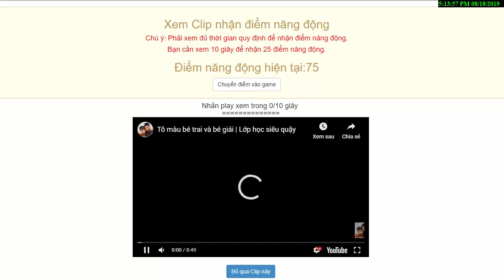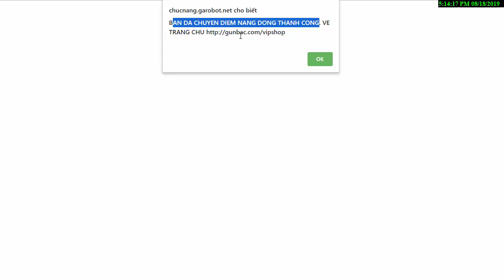Hướng dẫn nhận điểm nâng động gunny và chuyển điểm năng động vào nhân vật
Hướng dẫn AE  nhận điểm nâng động Gunny

Tổng hợp CLip hỗ trợ các bạn bé ngoan từ mẫu giáo đến lớp 12.